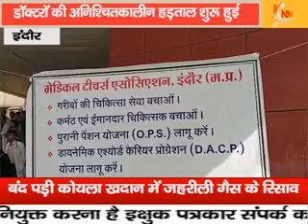डॉक्टरों की अनिश्चितकालीन हड़ताल शुरू हुई।